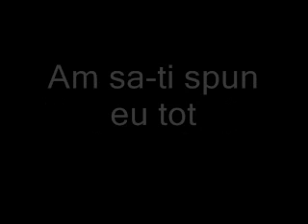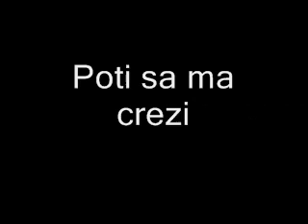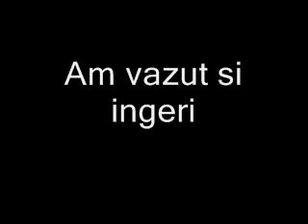directia 5 - Am vazut si ingeri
disc: Rock'n'Roll, Baby!, 2014
muzica: Marian Ionescu
versuri: Dinu Olarasu